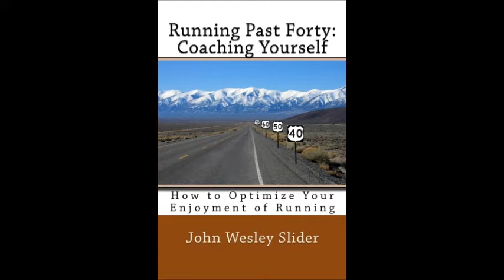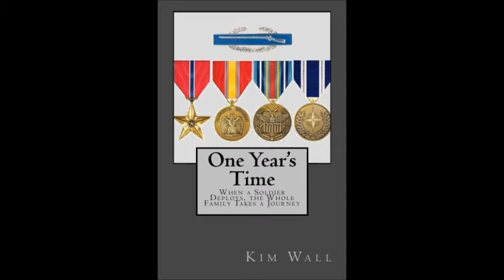Virtual Church Resources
View all of the Books, eBooks, and Blogs available from Virtual Resources.